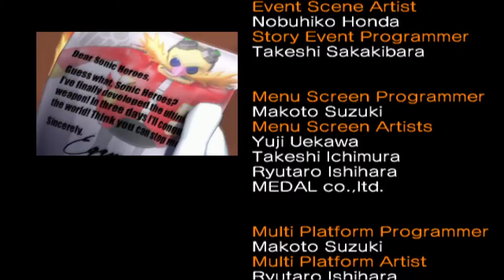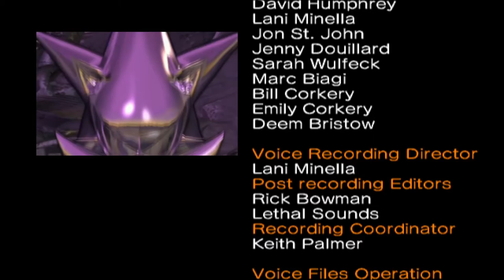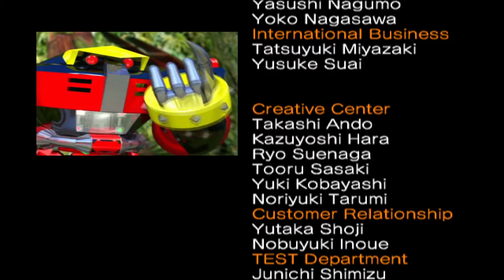Sonic Heroes | Team Sonic | Se me paso el cabreo - 2#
Un día, Sonic the Hedgehog, Miles "Tails" Prower, y Knuckles the Echidna reciben una carta del villano Doctor Eggman. El Doctor les cuenta sobre su nueva poderosa arma que en tres días va a estar terminada; él los desafía a encontrarla y destruirla en tres días. Los tres personajes se unen para combatir los malvados planes del doctor.